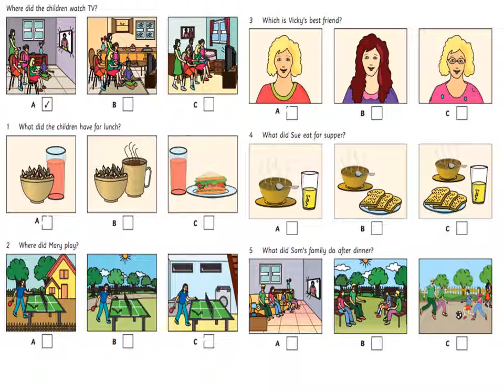PART 4 TEST 2